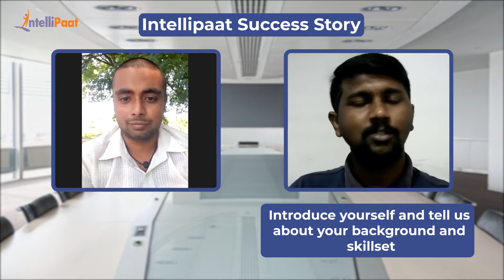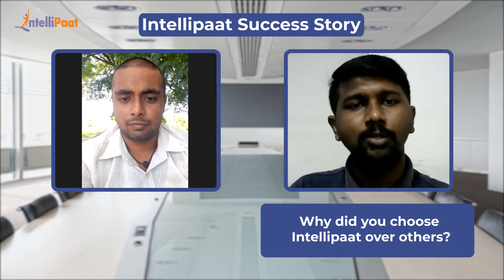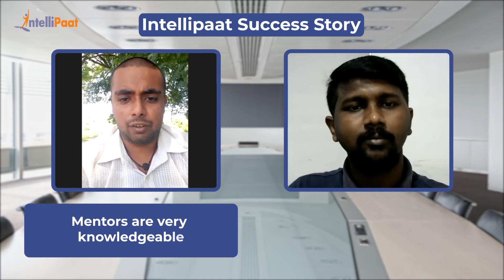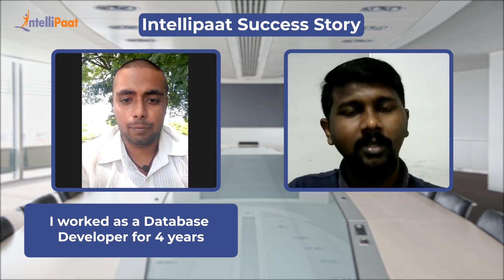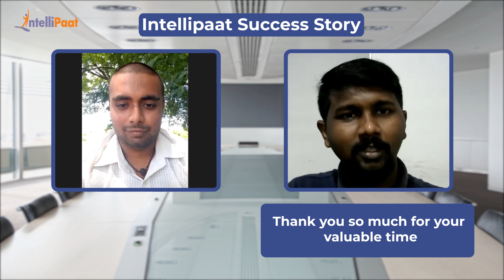How to Become a Data Engineer | Got Job at Bosch With 120% Hike | Intellipaat Career Transition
Watch how Badhri achieved a career transition from an ETL Developer to a Data Engineer just after completion of the course. He got a job as a Data Engineer at Bosch with a 120% of Salary Hike. We have helped more than 600,000+ aspiring students and working professionals transform their careers.

Intellipaat Edge
1. 24*7 Life time Access & Support
2. Flexible Class Schedule
3. Job Assistance
4. Mentors with +14 yrs
5. Industry Oriented Course ware
6. Life time free Course Upgrade